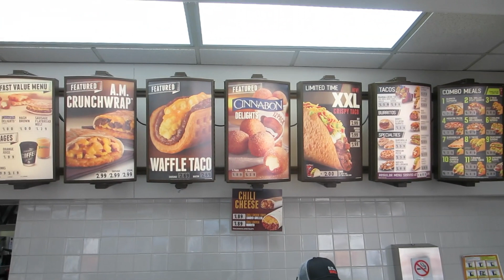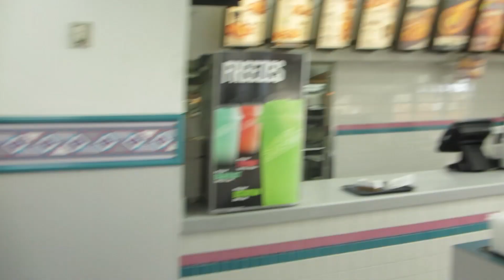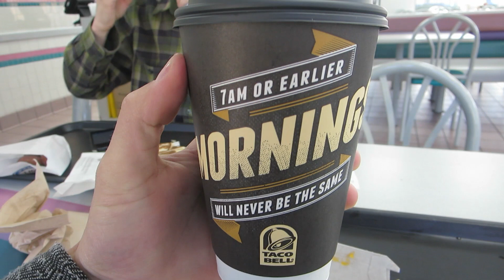TACO BELL BREAKFAST REACTION!